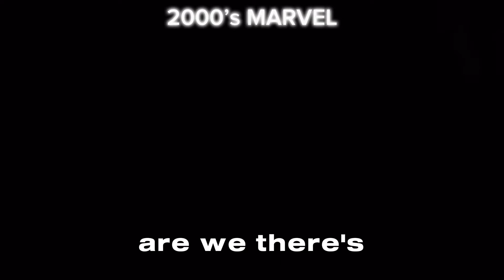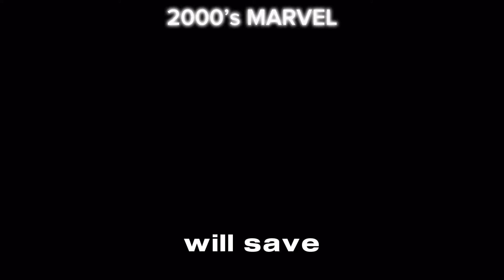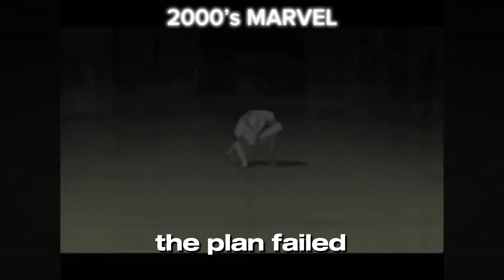IRON MAN ARMORED ADVENTURES COMMERCIALS+TRAILERS (2008-2011) NOSTALGIA￼